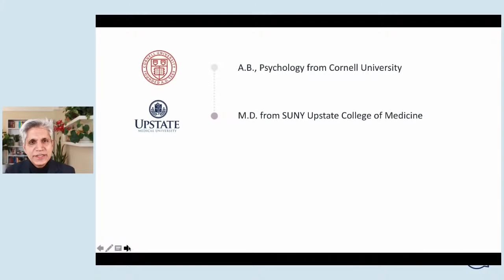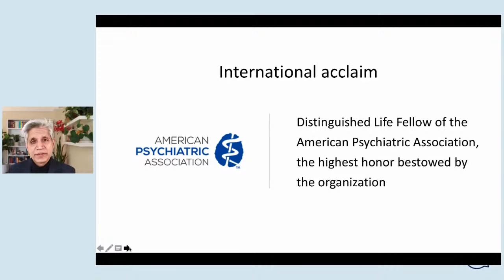Dr. Bruce Greyson on What Near-Death Experiences Reveal About Life and Beyond - Intersections Ep. 30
What do Near-Death Experiences (NDEs) reveal about the nature of life, death and the continuity of consciousness - and about who we are, at our core? How have these experiences transformed the lives of people and shaped their attitudes, beliefs, values, and personalities? What insights can we draw from these captivating first-hand accounts and decades of scientific research—on how to live with more meaning and fulfillment, develop more compassion for our fellow beings, and make the best of our remaining time on our planet?

Find out from Dr. Bruce Greyson, one of the world’s leading medical experts of NDEs and Professor Emeritus Psychiatry and Neurobehavioral Sciences at the University of Virginia, in conversation with Dr. Hitendra Wadhwa on Intersections Podcast.

0:00 Introduction
4:47 What is a Near-Death Experience?
6:04 Dr. Greyson’s First Encounter with Near-Death Experiences
10:38 The Science of Near-Death Experiences
14:08 Do Unto Others As You Would Have Them Do Unto You
21:58 Transformative Power of Near-Death Experiences
23:30 What Near-Death Experiences Can Teach Us About Business and Life
26:55 Length of Near-Death Experiences, Absence of Time and Limitations of Language
34:51 Why Do Near-Death Experiences Happen to Some and Not to Everyone?
36:43 Impact of Near-Death Experiences on Those Who Haven’t Experienced Them
39:33 What Do Near-Death Experiences Reveal About Ourselves?
40:13 Benefits and Challenges of Having a Near-Death Experience
45:02 How Real Are Near-Death Experiences?
49:09 Accessing Mystical States through Near-Death Experiences and Spirituality
50:58 How Near-Death Experiences Can Transform Our Culture and Society
53:51 Living Life with More Meaning, Fulfillment and Joy
55:17 Difference Between a Near-Death Experience and Near-Death Event
56:36 When You Lose Your Fear of Dying, You Lose Your Fear of Living
59:15 Heightened Sense of Spirituality and Compassion for Our Fellow Beings
1:00:55 Relationship Between Science and Spirituality
1:03:00 How the Pursuit of Understanding Near-Death Experiences Transformed Dr. Greyson
1:05:28 The Future of Near-Death Studies
1:07:00 Closing Thoughts

Hitendra works to empower every individual, team and organization to realize their full potential and operate from their inner core. As a Columbia Business School professor, keynote speaker, and Mentora Institute founder, he brings a mathematician’s rigor to some of the most compelling and challenging questions about life and leadership in today’s transformative times. As the BBC World Service put it, “[Hitendra]’s lessons are about how to become a master of yourself before trying to be a master of the universe.”

His widely acclaimed research and teaching on leadership have been featured in Inc., Forbes, Fortune, CNN, Psychology Today, BBC World Service, Financial Times, and The Wall Street Journal. On his Intersections webcast he invites accomplished individuals from diverse disciplines to explore what it takes to approach our full potential in life and in leadership, by dissolving boundaries - between theory and practice, science and faith, east and west, inner and outer, and more.

Read Hitendra's Articles:
*Inc.: The Wrath of a Great Leader - How Martin Luther King, Jr. wrestled with anger and what you can learn from his example
*What Anne Frank’s Diary Can Teach Us about Living in the Eye of a Storm